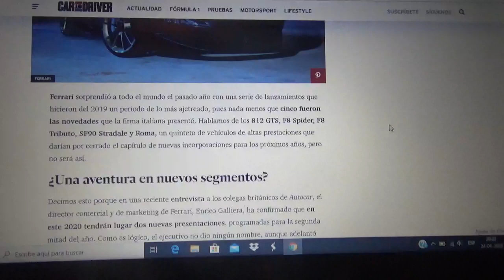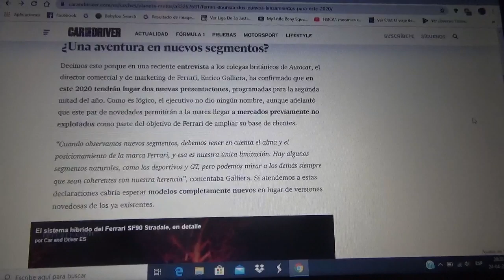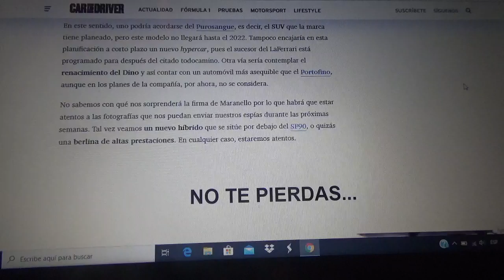Ferrari anuncia dos nuevos vehículos para este 2020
Se rumorea que podría ser otros modelos con propulsión híbrida